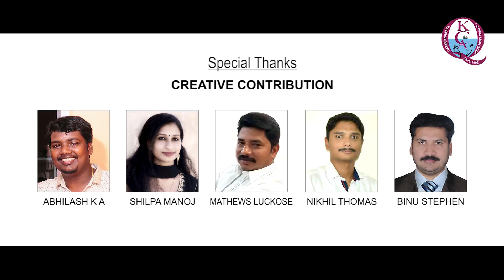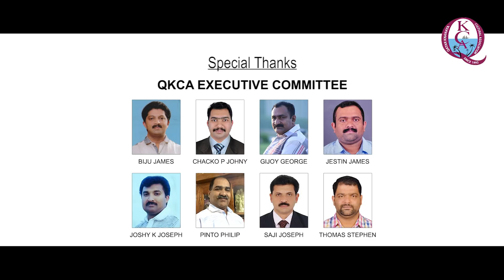QKCA ONAM SONG 2017 HD- OOYALAADAAN VAA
ഖത്തറില്‍നിന്ന് ഇതാ ഒരു അടിപൊളി ഓണപ്പാട്ട്. ജിജോയ് ജോര്‍ജിന്‍റെ രചനയില്‍ കോളിന്‍സ് തോമസ്‌ സംഗീതം നല്‍കി ജോബിന്‍ കൈതാരം, സ്നേഹ ബിനു എന്നിവര്‍ ആലപിച്ച് ഖത്തര്‍ ക്നാനായ കള്‍ച്ചറല്‍ അസോസിയേഷന്‍ അവതരിപ്പിക്കുന്ന ഈ കിടിലന്‍ ഗാനം നമ്മളില്‍ ഓണത്തിന്‍റെ ഗൃഹാതുരത്വവും ഒപ്പം ആവേശവും ഉണര്‍ത്തും.